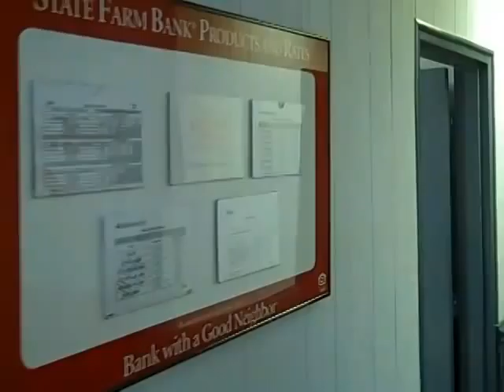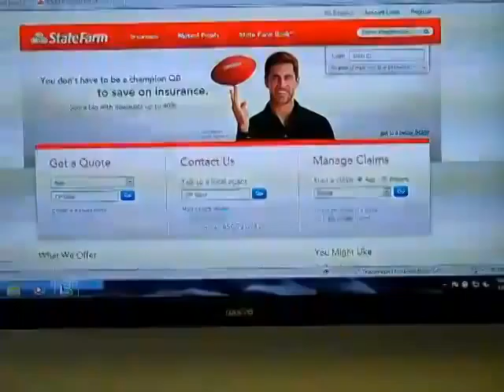State Farm - Matt Mehan Agency Grand Opening 01/04/13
State Farm - Matt Mehan Agency Grand Opening

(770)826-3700